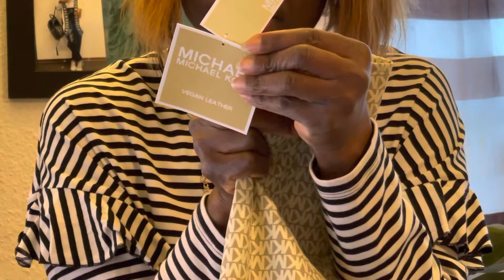Michael Kors Leather jackets and Beverly Hills Polo Club bag. ￼